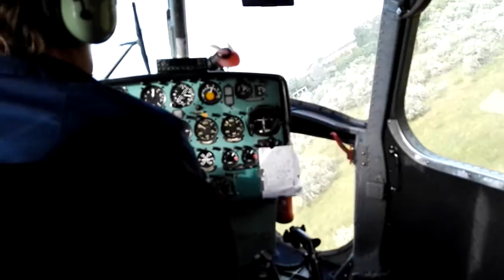Bomb Patrol 3 Szabadszállás 2016.06.17-19. Repkedés